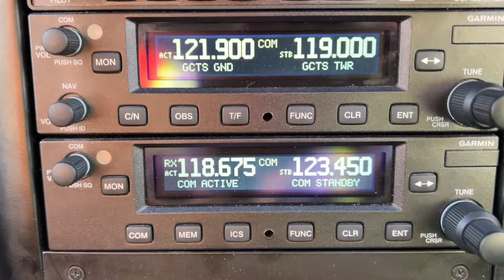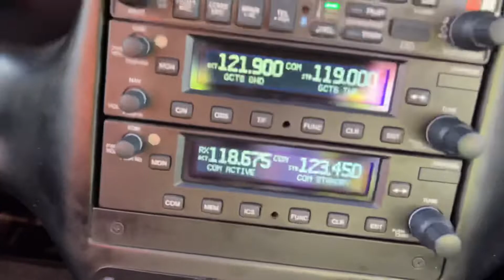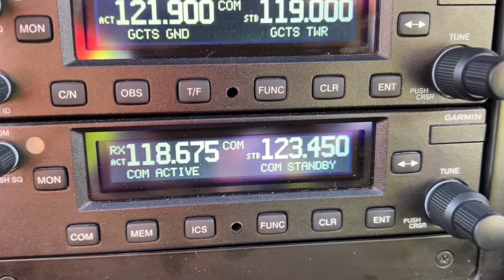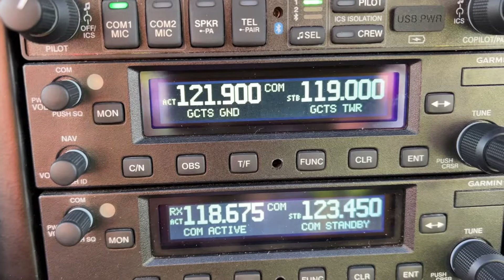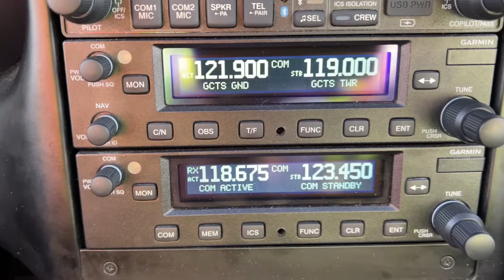ATIS or Automatic Terminal Information Service.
ATIS or Automatic Terminal Information Service. We usually listen to the information before contacting the ATC. 🔊